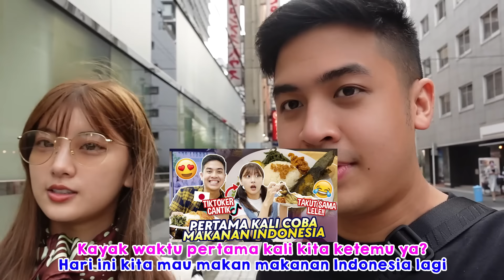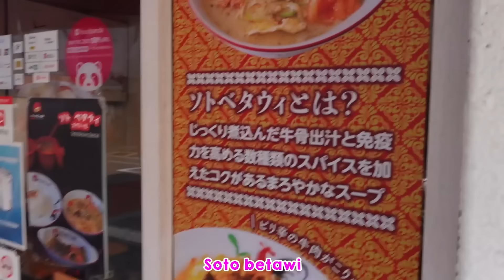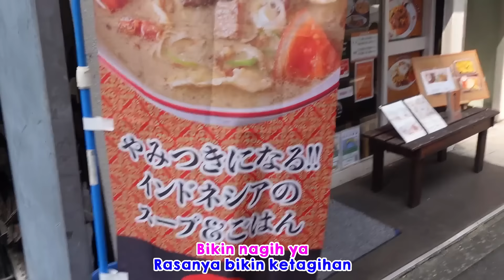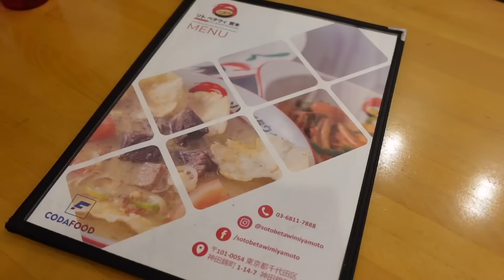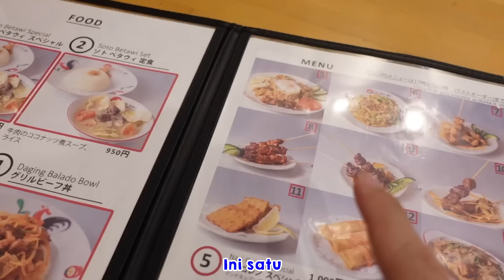NEMU RESTORAN SOTO BETAWI DI JEPANG! LANGSUNG KETAGIHAN!? | VLOG JEROME & HITOMI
Konnijiwa! Di video kali ini aku sama hitomi mau coba makan di salah satu restoran Indonesia yang ada di Jepang, tapi uniknya, restoran ini adalah RESTORAN SOTO BETAWI lho!! Unik banget gak sih ada restoran soto betawi di Jepang!? hahaha. Kira-kira gimana ya rasanya?! Semoga bermanfaat dan menghibur yah! Mantappu jiwa!!

MANTAPPU JIWA!!